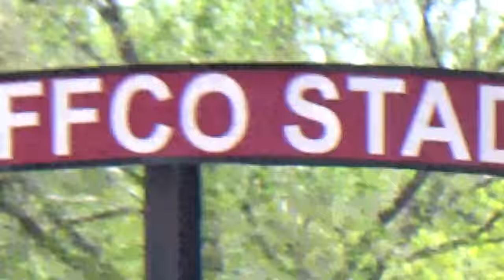Men's 4A State 4x800m (Co)(2016)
Justin Hawkins (first, 2:02), Evan Graff (second, 1:59), Landon Ruiz Diaz (third, 2:05), and Ian Meek (fourth, 1:54). Total time 8:01